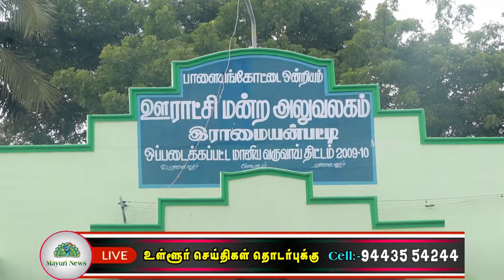இராமயன்பட்டி ஊராட்சி மன்றத்தின் முதல் வார வார்டு உறுப்பினர்கள் கூட்டம் நடைபெற்றது | ward meeting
இராமயன்பட்டி ஊராட்சி மன்றத்தின் முதல் வார வார்டு உறுப்பினர்கள் கூட்டம் நடைபெற்றது